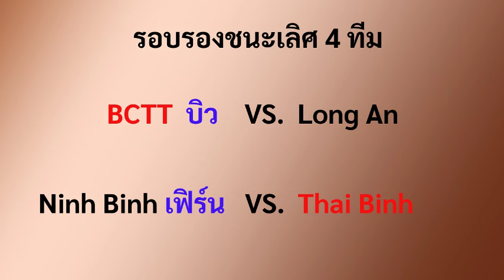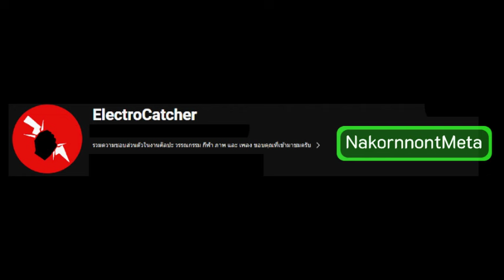สรุปผลการแข่งขันประจำวันที่ 2-3-2024 รายการ Hoa Lu - Binh Dien Cup 2024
ชวนติดตามผลงานของน้องเฟิร์นในการไปเล่นที่ลีกประเทศเวียดนามเป็นครั้งที่2
ซึ่งเฟิร์นจะเล่น 2 รายการคือ Hoa Lu - Binh Dien Cup 2024 และ ลีกสูงสุดของประเทศ